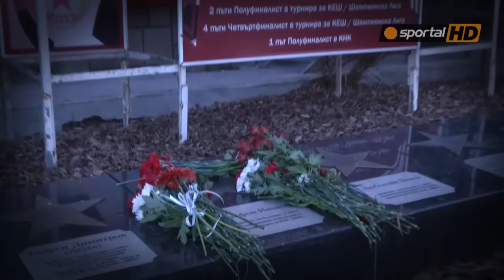Фенове на ЦСКА поднесоха цветя в памет на Трифон Иванов